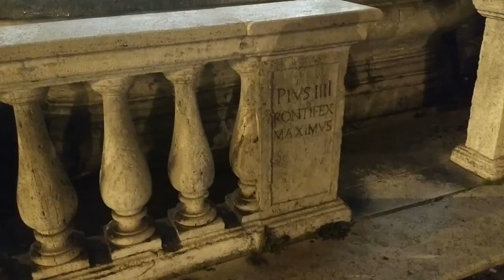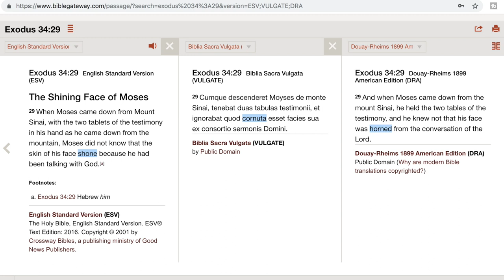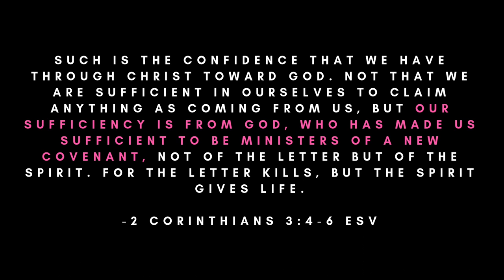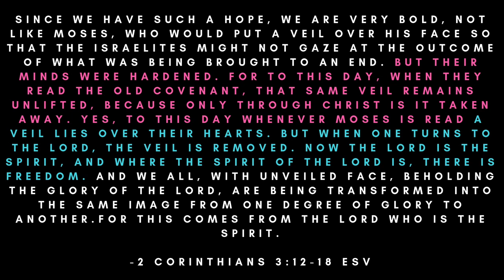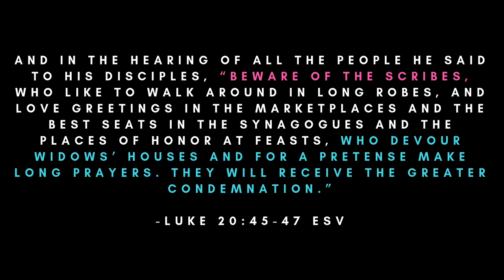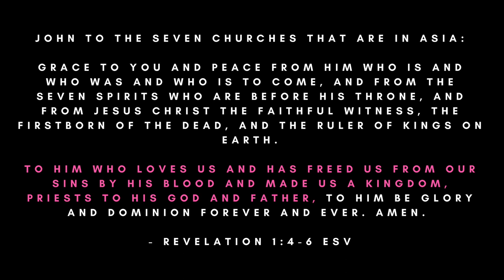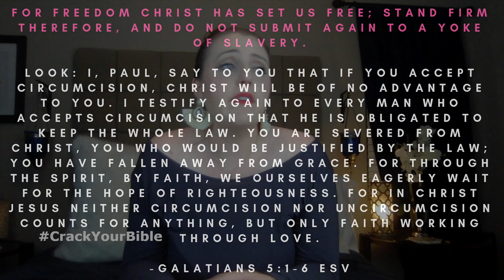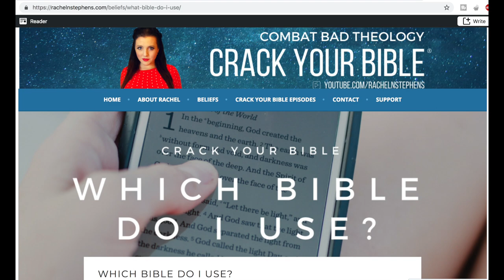👿 MANDELA EFFECT is actually Bible ILLITERACY *Extended Cut!*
The Bible isn’t being changed by time-traveling government wizards using the Mandela Effect - people just don’t know Scripture! Thanks to the Reformation, God has given us a tremendous blessing that too many Christians waste, and are then led astray. Don’t neglect to use this blessing!

👿 MANDELA EFFECT is actually Biblical ILLITERACY (Extended Cut!)
Today on CrackYourBible, we’re talking about how Christians are blessed by the Reformation of the Church, thanks to Martin Luther standing up against the gnostic lies of Catholicism. Unfortunately, too many people neglect the blessing God has gifted us through the reformation, and they’re led astray by bogus ideas such as the Mandela Effect changing Exodus 34 to say that Moses had horns.

Moses’ face shone with the glory of God - not horned! Exodus 34:29-35
God has made us messengers of His gospel and where the Spirit of the Lord is, there is freedom. 2 Corinthians 3.
There is one mediator between God and men, the man Christ Jesus. 1 Timothy 2:1-6
We’re to show ourselves approved. 2 Timothy 2:15
We must worship God in spirit and in truth. John 4:24
Test the spirits to see whether they are from God. 1 John 4:1-3
Be doers of the Word. James 1:22
The doers of the law will be justified. Romans 2:13
The scribes and Pharisees devoured widows’ houses. Luke 20:45-47
The Pharisees were hypocrites. Matthew 23:2-12
The Gnostics forbid people from marrying, and told people to abstain from foods. 1 Timothy 4:1-5
Gnostics insisted on asceticism and the worship of angels. Colossians 2:18-23
We’re to meditate on the Word of God day and night. Joshua 1:8, Psalm 1:1-2
Where the Spirit of the Lord is, there is freedom. 2 Corinthians 3:17
We will be kings and priests unto God. Revelation 1:4-6
In the beginning was the Word and the Word was God. John 1:1
We were set free through Christ, so do not submit yourselves into bondage. Galatians 5:1-6
Jesus’ face was transfigured and shone like the sun. Matthew 17:1-8